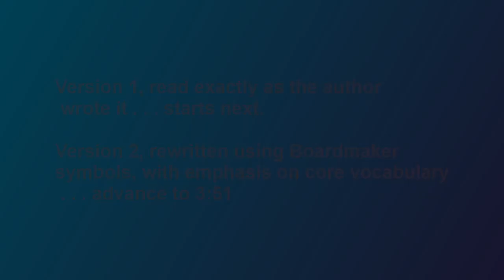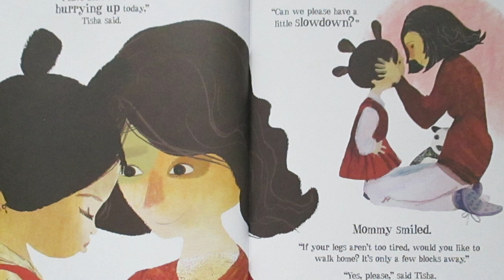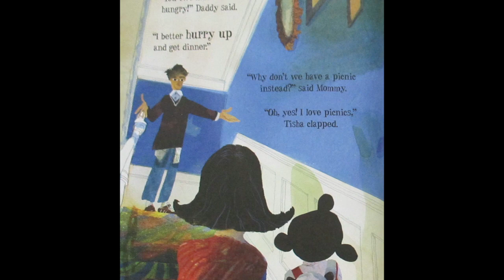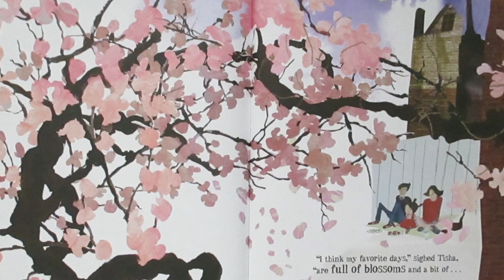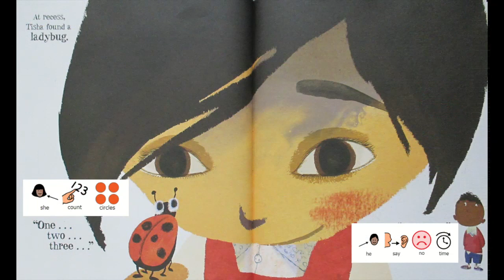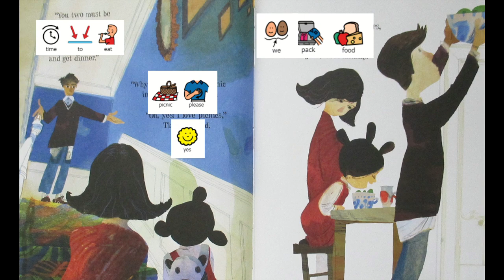Tisha and the Blossoms by Wendy Meddour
"Tisha and Mommy are always having to hurry up. What would happen if they slowed down? A gentle, gorgeously illustrated story of mindfulness--and sharing the small moments."--Amazon.
This recording includes two versions.
Version one read exactly as the author wrote it is first.  After that is version two which has been rewritten for our AAC learners. It retells the story using Boardmaker symbols, with emphasis on core vocabulary whenever possible.